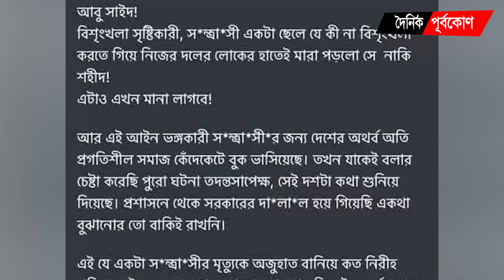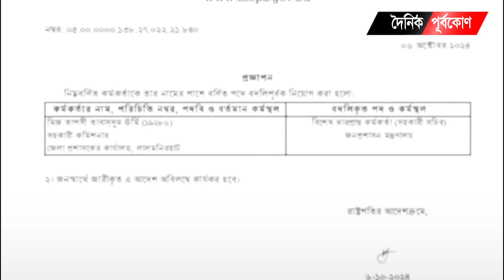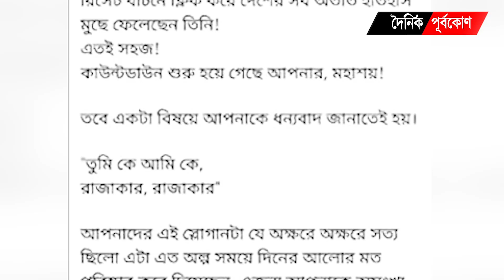ম্যাজিস্ট্রেট ঊর্মির বিরু'দ্ধে এবার রাষ্ট্রদ্রো'হ মাম'লা | Dainik Purbokone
জুলাই গণহত্যা ও নিহত আবু সাঈদের পাশাপাশি অন্তর্বর্তী সরকারের প্রধান উপদেষ্টা ড. মুহাম্মদ ইউনুসকে নিয়ে আপত্তিকর মন্তব্য করার দায়ে সাময়িক বরখাস্ত নির্বাহী ম্যাজিস্ট্রেট তাপসী তাবাসসুম ঊর্মির বিরুদ্ধে এবার রাষ্ট্রদ্রোহ ও মানহানির মামলা হয়েছে খুলনার আদালতে। .